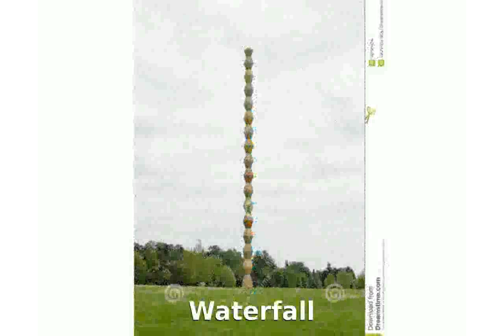Endless Coolum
Dimensions (Portable):Ã‚Â Length 2300 x 2300 x 940mm
Seating capacity: 7-8Ã‚Â people
Water capacity: 1750Ã‚Â Litres
Standard Equipment:
88Ã‚Â xÃ‚Â Hydrotherapy Massage Jets
Stainless Steel Jets
3Ã‚Â x Massage Pump
1 x Circulation Pump
Air System - 10 x Air Jets and Blower
Davey sp800 Controller
3Kw Heater
OzonatorÃ‚Â Ã‚
Waterfall
1 x LED lights (changes 7 different colours)
Perimeter LED light system
Corner Cabinet LED lights
Aromatherapy
Hard Cover
Chemical Start Up Kit